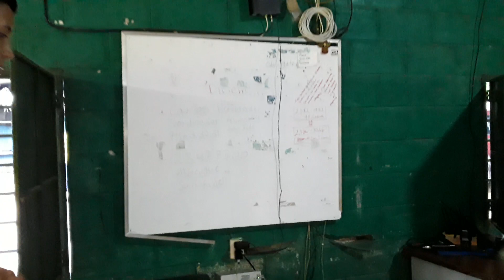Jose Velásquez El Socorrista de sensuntepeque